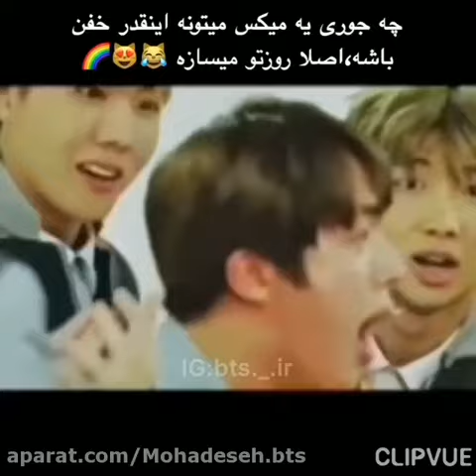BTS new song released#bts edit jimin jhope jin jungkook rm suga taehyung 💀💀💀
Your appreciation is our strength and thanks for visiting once again.